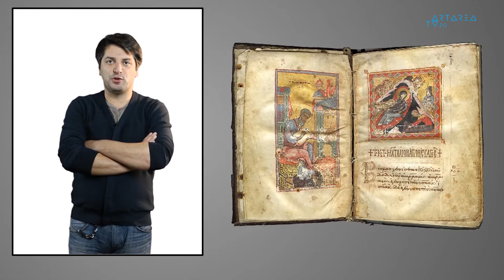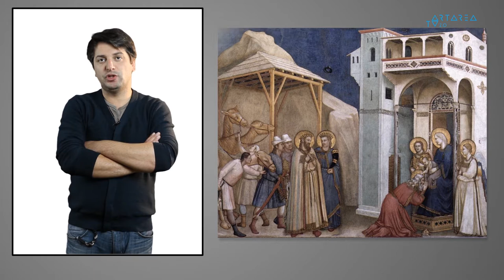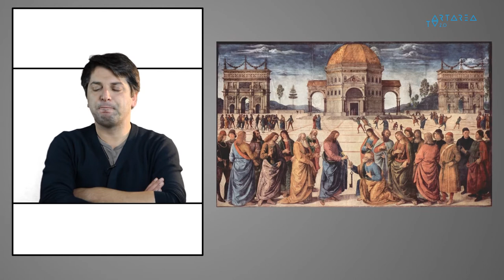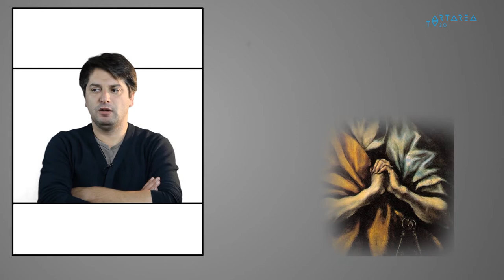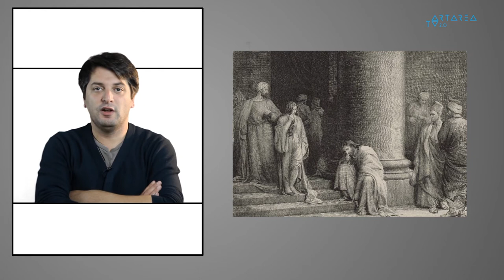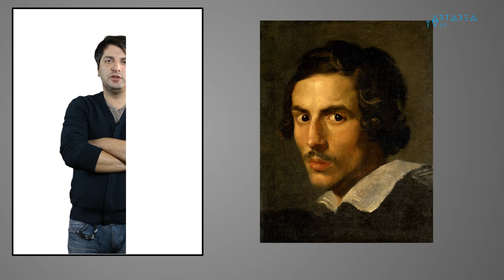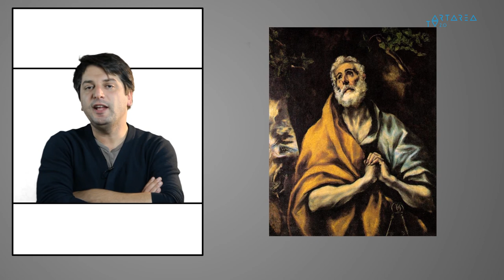"სიტყვის გასაღები" #2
რატი ამაღლობელის ვიდეობლოგი.